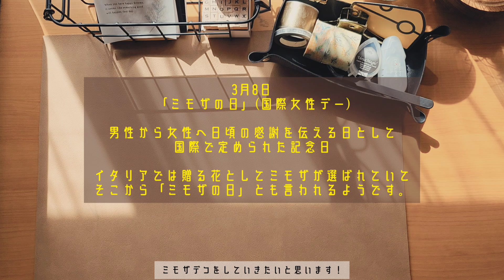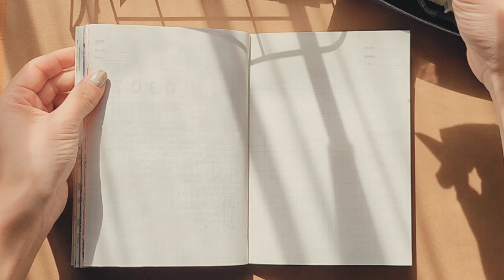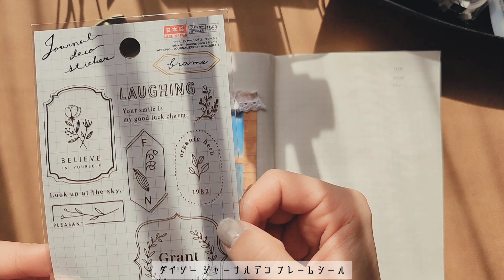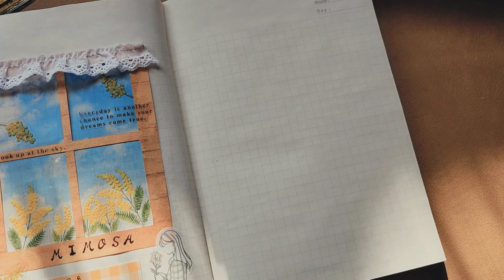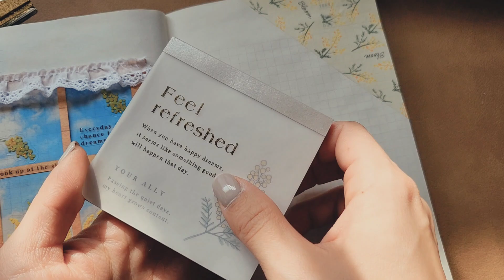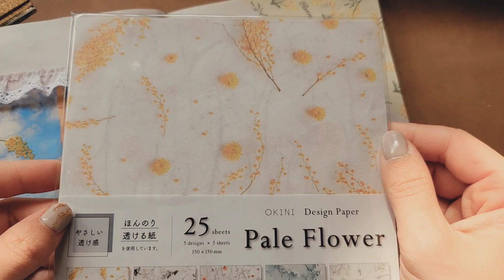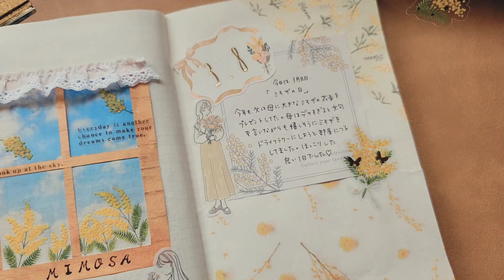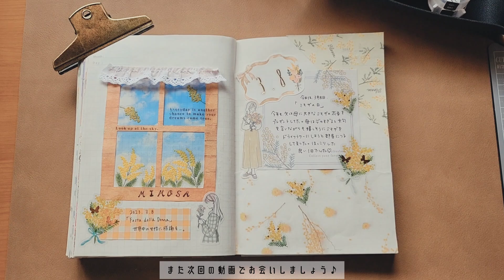【手帳デコ】100均のミモザ素材を使った春のコラージュデコ│女性に感謝を伝える日│ミモザの日│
今回は3月8日の「ミモザの日」デコをしました- ̗̀(˶'ᵕ'˶) ̖́-🍀

感想やアドバイスなどコメント頂けると嬉しいです💓

撮影機材：GALAXY Z Flip4

◆楽曲提供◆
FREE BGM DOVA-SYNDOROME より